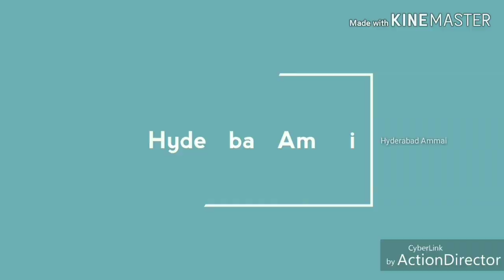Madina Wholesale & Retail Boutique Style Party wear Dresses & Lehengas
Today I am going to explore party wear Dress collection in Kaveri collection. In this shop having huge collections and good quality with low range. Today I am sharing few collections.

Address:
Kaveri Collection & Textiles,
D.No: 21-1-475,3rd Floor,Shree Textiles House Building, MIsamma Temple Lane,Back side 94 Bus stop,opp.High court,Rikab Gunj,Madina Circle,Hyd-2, T.S

 Your's
  Hyderabad Ammai😍
  Keep smiling🤔😃